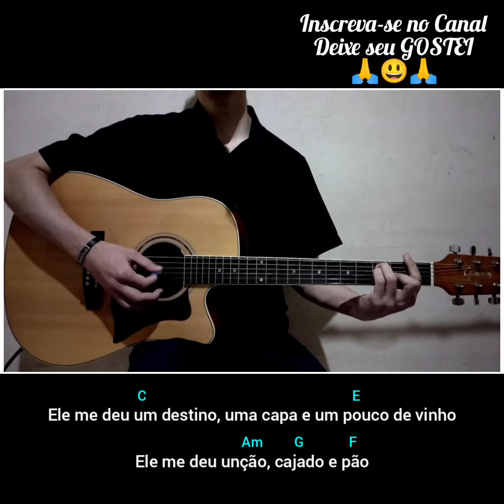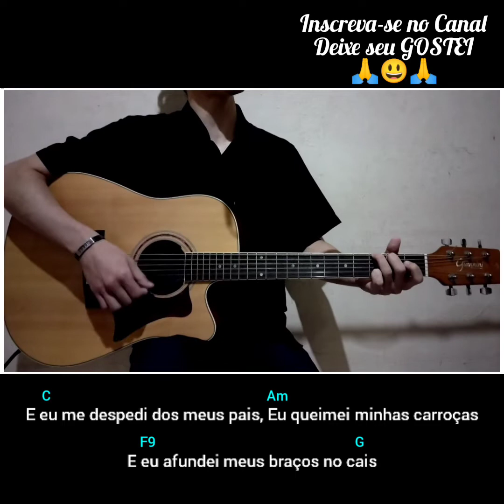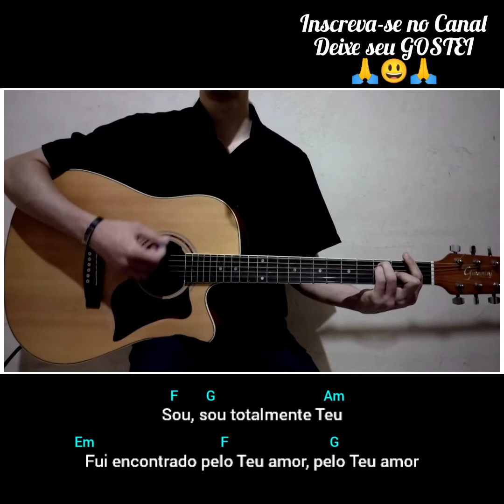Pra Onde Eu Irei?, MORADA (letra e cifra) Voz e violão